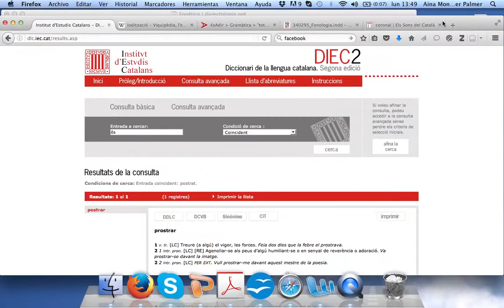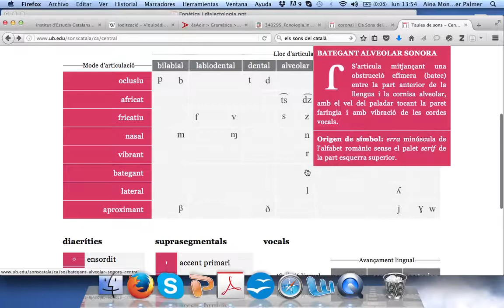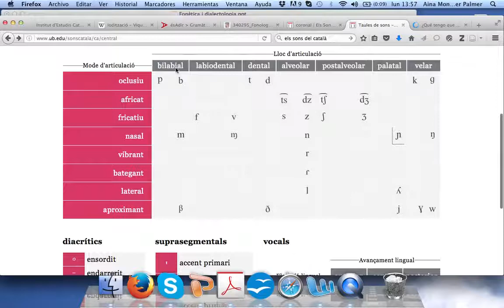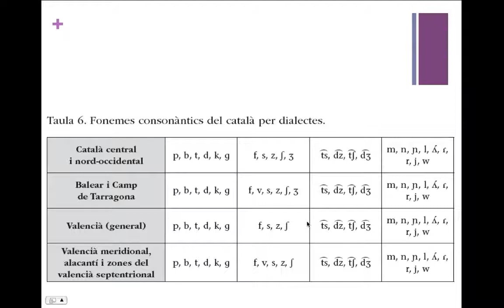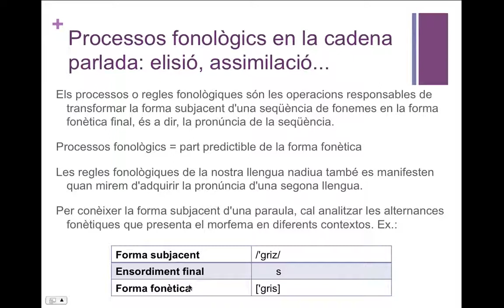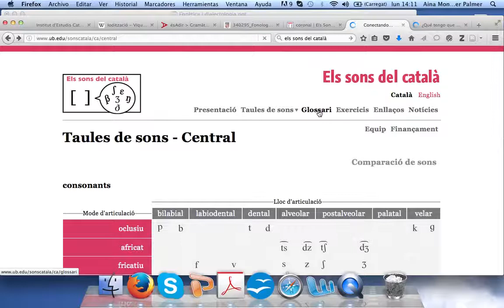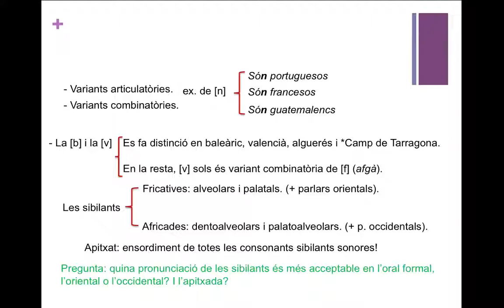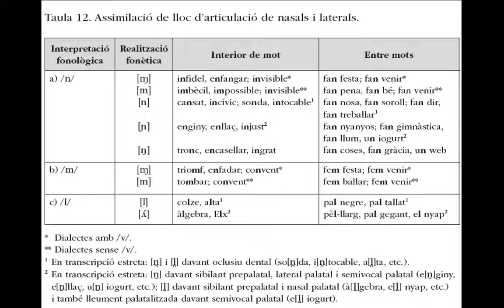Fonologia i dialectologia catalana II: els sons consonàntics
Apunts de les classes de Català de la Universidade de São Paulo. Professora Aina Monferrer-Palmer. Recuperacions de les classes perdudes durant els mesos de maig i juny de 2016 per causa de la vaga.